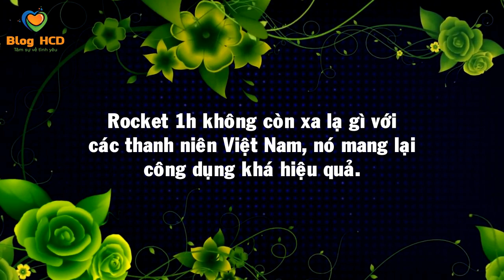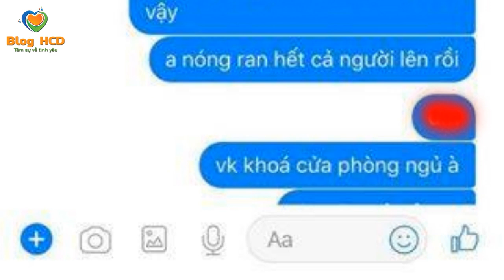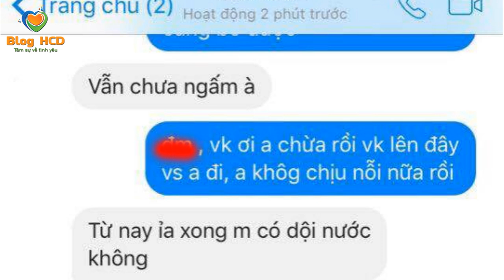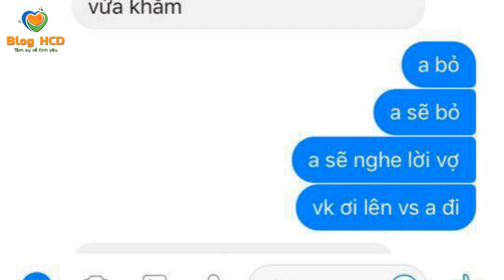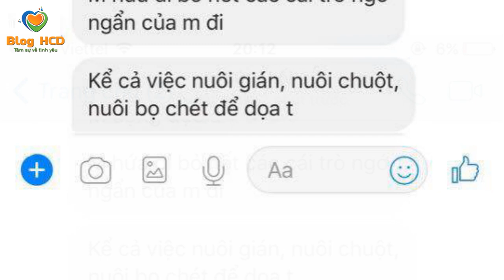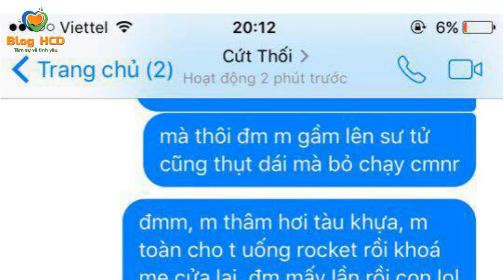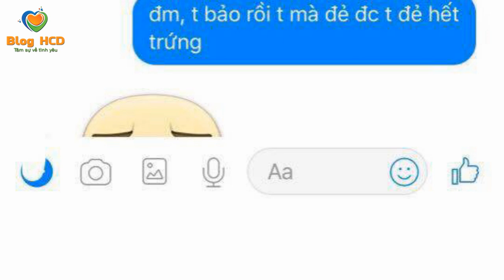LỜI VAN XIN của anh chồng bị vợ cho uống RỐCKÉT 1H khiến CĐM cười đau ruột! | Blog HCĐ ✔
R.ố.c.k.é.t 1H không còn xa lạ gì với các thanh niên Việt Nam, nó mang lại công dụng khá hiệu quả.

Từ khoá